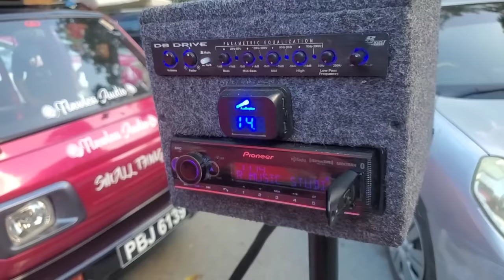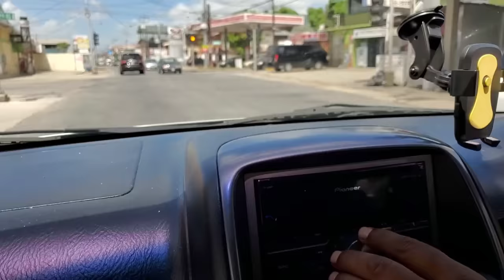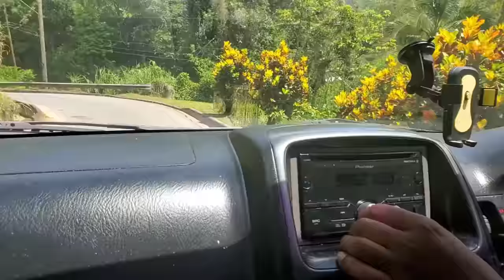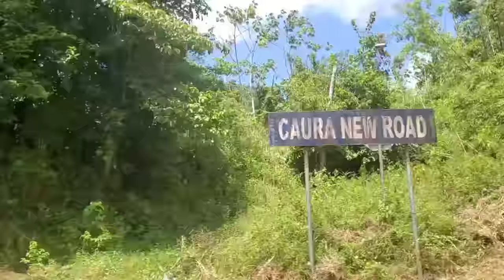EPIC CAURA LIME!!!! COOKING, MUSIC, PEOPLE , AND MUCH, MUCH MORE!!!!!